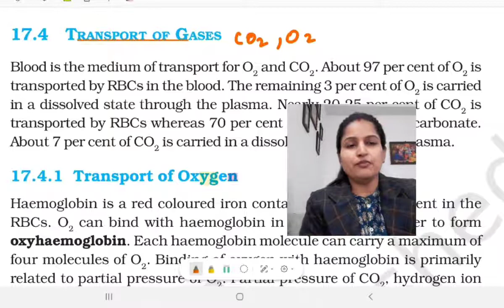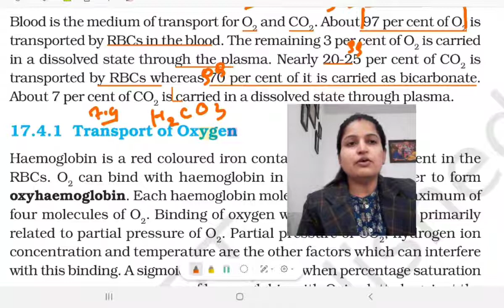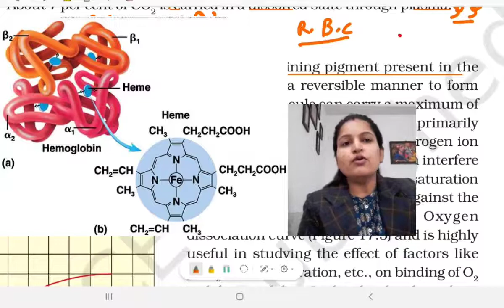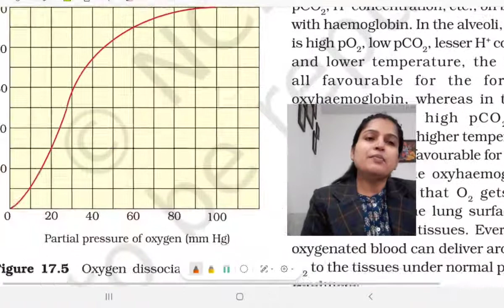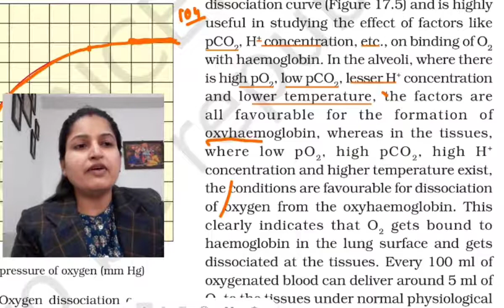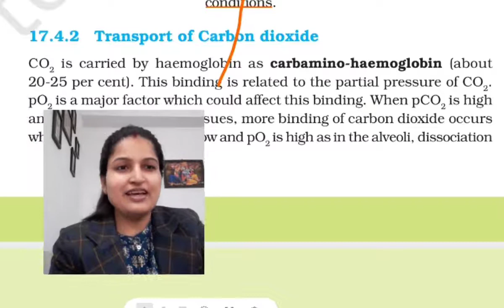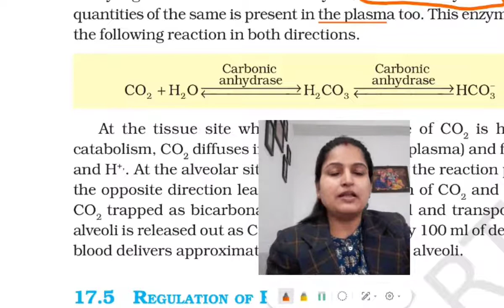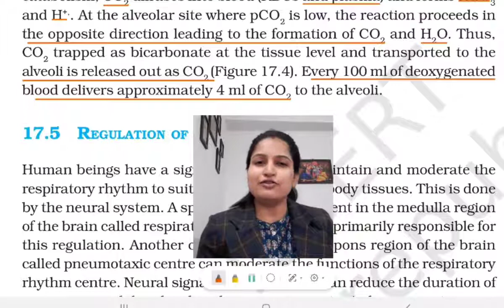Transport of Gases Oxygen and Carbon Dioxide class 11 biology NCERT